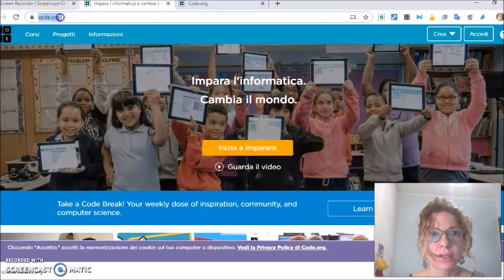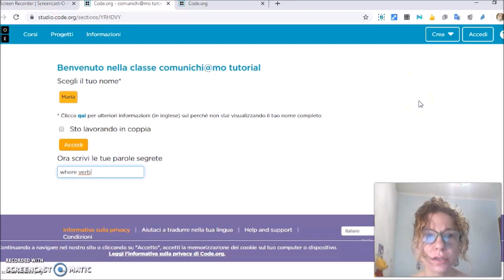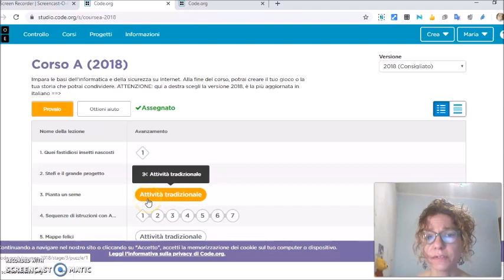Usare le schede d'accesso per entrare in code org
In questo breve video-tutorial spiego come usare le schede d'accesso per entrare nel portale code.org. Seguendo questa procedura i ragazzi potranno svolgere le attività del progetto che il MIUR, in collaborazione con il CINI – Consorzio Interuniversitario Nazionale per l’Informatica, ha avviato  con l’obiettivo di fornire alle scuole una serie di strumenti semplici, divertenti e facilmente accessibili per formare gli studenti ai concetti di base dell'informatica.